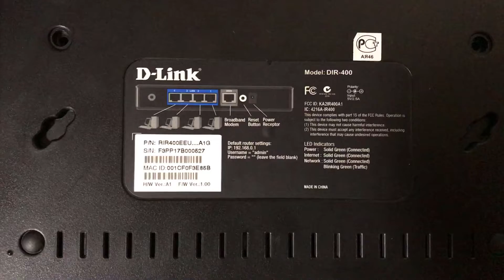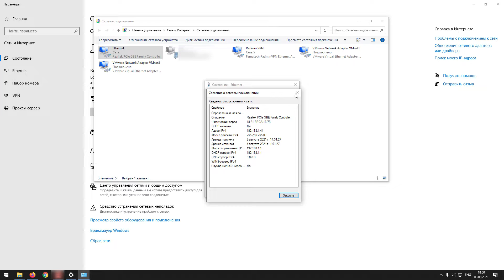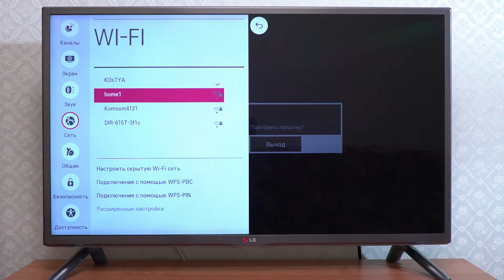Каждый раз приходится вводить логин и пароль для подключения по Wi-Fi на Smart TV, игровой консоли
Здесь представлено, что можно попробовать сделать, если каждый раз при включении Смарт ТВ, будь то цифровой приставки или игровой консоли и т.д. приходится вводить логин и пароль для подключения к интернету по Wi-Fi. У меня такая проблема наблюдается на, представленном, телевизоре LG (конечно же смарт).

- Что делать, если забыли пароль от роутера. 3.Способа
- Как узнать пароль Wi-Fi сети. 3.Способа